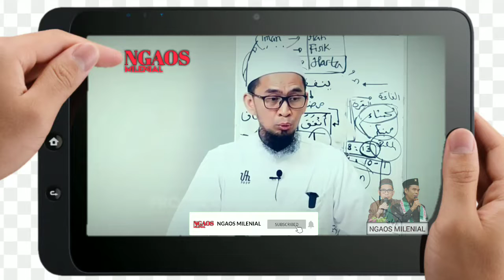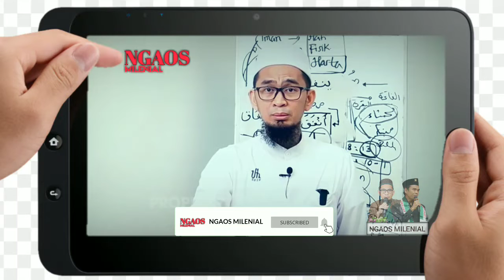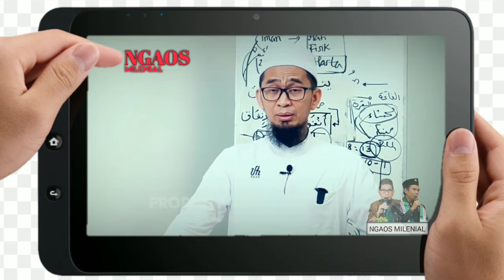UAH DENGAN TEGAS MENGINGATKAN DALAM SITUASI SAAT INI‼️ Ustadz Adi Hidayat Terbaru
ASSALAMU'ALAIKUM  WAROHMATULLOHI WABAROKATUH
SAUDARAKU SEIMAN 🙏😊

tonton video ceramah yang lainnya :
Link video